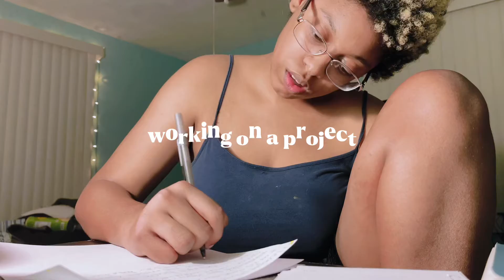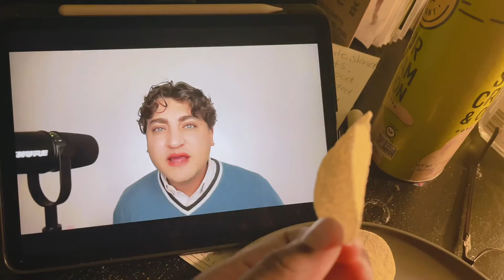a self care day in my life (new ice roller, trying multi-vitamins, relaxing, more)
⠀⠀⠀⠀.　　　　　　　　　　⠀⠀⠀✦ ⠀ ⠀　　　　　　　　　　　　　　⠀⠀⠀⠀⠀* ⠀⠀⠀.　　　　　　　　　　. ⠀⠀⠀⠀⠀⠀⠀⠀⠀⠀⠀⠀✦⠀⠀⠀ ⠀⠀⠀⠀⠀⠀⠀⠀⠀⠀⠀⠀⠀⠀⠀⠀⠀⠀⠀⠀⠀⠀⠀⠀⠀⠀⠀⠀⠀⠀⠀⠀⠀⠀⠀⠀⠀ ⠀⠀⠀⠀⠀⠀⠀⠀⠀⠀⠀⠀⠀⠀⠀⠀⠀⠀⠀⠀⠀⠀⠀⠀⠀⠀🕷 ⠀ ⠀⠀⠀⠀⠀⠀.　　　　　　　　　　　　　.　　　ﾟ .　　　　　　　　　　　　　. 　　　　　　　　　　　　　　　✦ 　　　　　,